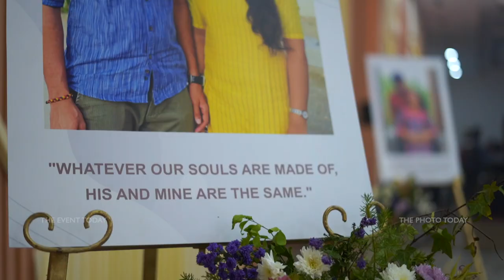Grand sangeet celebration | Vikaram Anu | The Phototoday Photography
Lyrics : Pradeep Ranganathan
Singer : Mathichiyam Bala
Male Harmonies : Narayanan,Aravind,Shenbhagaraj
Song Produced and Recorded @ U1 Records
Recorded by  Kumaraguruparan M-U1Records

Song: Unkoodave Porakkanum - Female Version
Producer: Sun TV Network LTD
Director: Pandiraj
Lyricist - GKB
Singer - Shashaa Tirupati
Music Production:-Ranjan, Indian Percussions conducted by Kaviraj, Woodwinds-Nathan, Acoustic and Bass Guitars - Keba Jeremiah

Song Title: Ranjithame
Album/Movie: Varisu
Singer: Thalapathy Vijay, M M Manasi
Programmed & Arranged By Thaman S
Lyrics: Vivek

Song - Who Am I ?
Tamil Lyrics & Singer - Arivu

Song: send off
movie: Namma Veettu Pillai